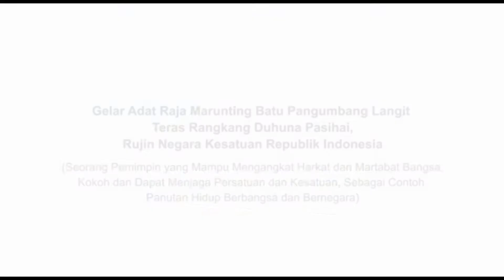Wapres JK Menerima Gelar Adat Dayak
Wakil Presiden Republik Indonesia M. Jusuf Kalla
Menerima Gelar Adat Raja Marunting Batu Pangumbang Langit
Teras Rangkang Duhuna Pasihai, Rujin Negara Kesatuan Republik Indonesia

yang mempunyai arti:

Seorang pemimpin yang mampu mengangkat harkat dan martabat bangsa. Kokoh dan kuat menjaga persatuan dan kesatuan sebagai contoh panutan hidup berbangsa dan bernegara.

Penganugerahan tersebut di berikan oleh Ketua Umum Dewan Adat Dayak H. Agustiar Sabran, S.Kom, berdasarkan Surat Keputusan Dewan Adat Dayak No. 14/DAD-KTG/KPTS/IV/2017.

Palangkaraya - Kalimantan Tengah, 26 April 2017 (dokumentasi SETWAPRES)